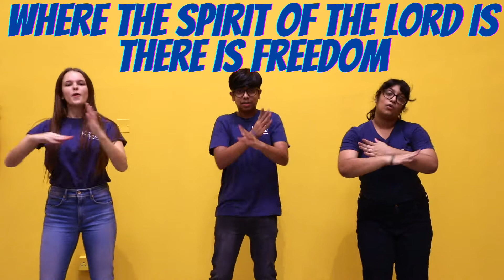Freedom - King's Kids